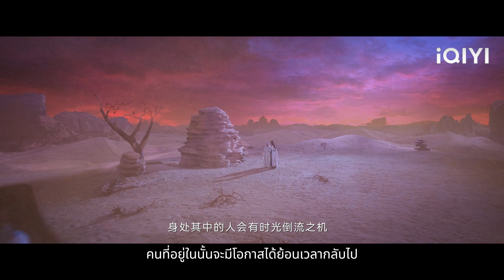เด็กชายที่ถูกดูหมิ่นแท้จริงแล้วเป็นปรมาจารย์ผู้ไร้เทียมทานที่สามารถปราบมังกรโบราณได้!